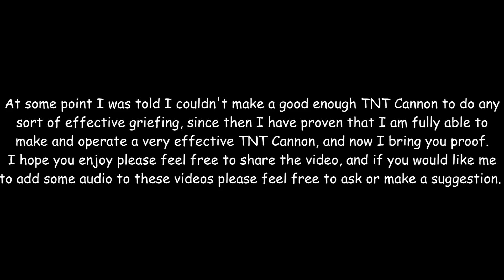Minecraft: Total Griefing Part 3